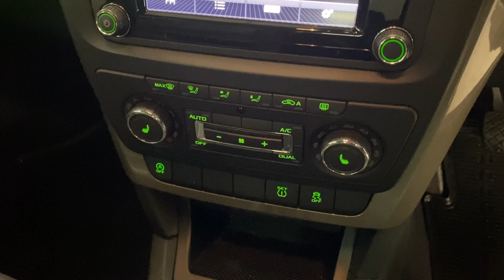Skoda Yeti 2.0 TDI SE L Outdoor Euro 6 (s/s) 5d